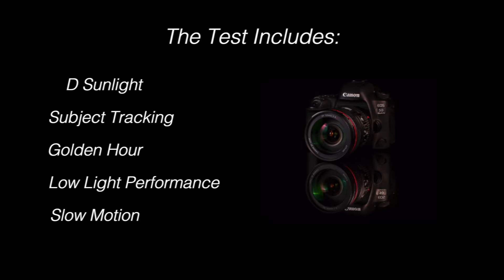Canon 5D Mark IV Cinematic VIDEO + SLOW MOTION test // WAY Better than you think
As you may have noticed, earlier this year I picked up a canon 5D Mark IV. You could say that it was a risky decision , as this is a 2016 camera we are talking about here. After 9 months of putting this camera to the test I can assure you that its worth it. Without taking into consideration the in-sane build quality of this monster or the battery life that will last for literally days of intense shooting, the canon 5D Mark IV also delivers a really impressive video quality. We all know the legendary 5D line of canon as a great and solid option for photographs, and there are many professionals that will argue that the 5D line is even better than the newest mirrorless cameras that the company produces. But nobody really talks about the video.

As you can see in this video, footage looks crispy, clean and when combined with a L lens, that includes build in image stabilisation ,it has a really professional look to it. I consider the 5D Mark IV to be one of the greatest value for money full frame DSLR's of 2020. the R line that  canon has been running for some years now has really helped on reducing the initially high price of the 5d Mark IV, to the point where  it has become an amazing alternative to the traditional pathway of camera choices that enthusiasts take.

My Camera Gear:

My camera backpack

My DSRL (highly recommended)

My W I D E lens

Best Portrate lens

Expensive but Impressive telephoto lens

My GoPro

Best vloging mic

Best Gorillapod

My editing headphones

My editing mouse

My editing keyboard